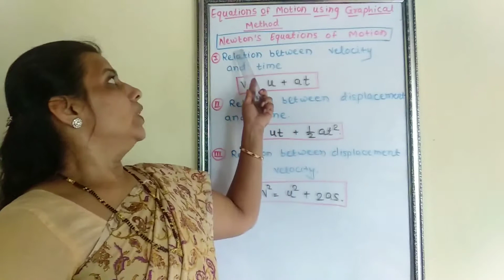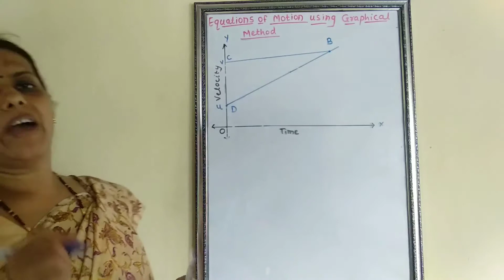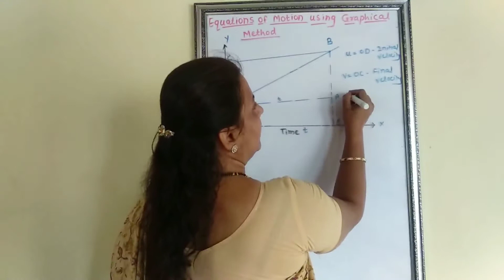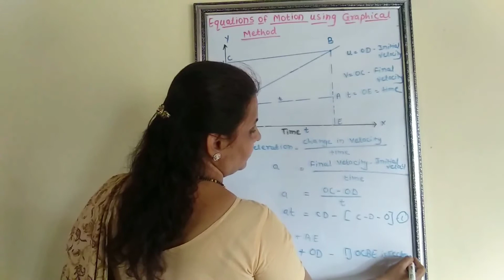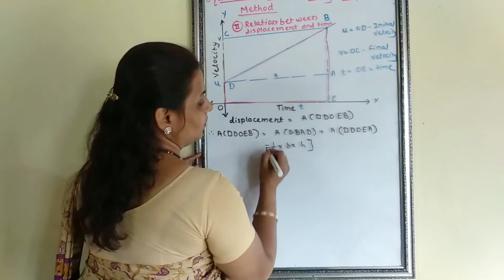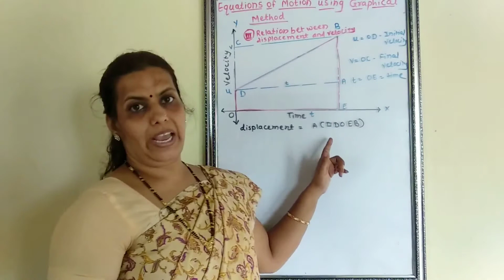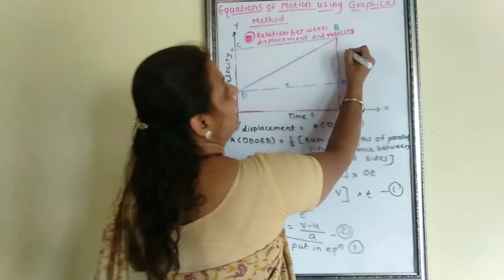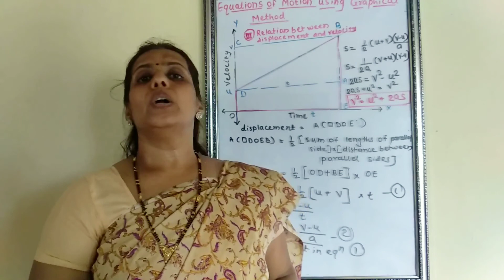Laws of Motion - Part 6 - Equations of Motion using Graphical Method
In this video we discuss about Equations of Motion using Graphical Method